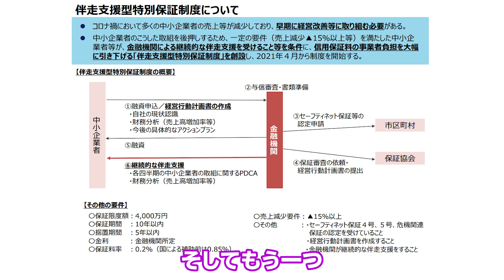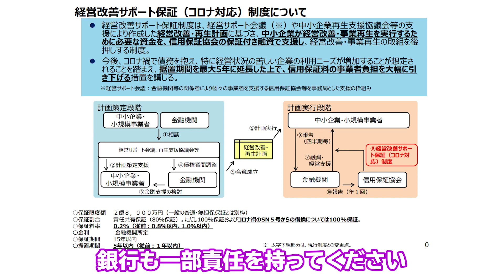【伴走支援型特別保証・経営改善サポート保証】本当に頑張る会社に保証協会の融資が増額!保証協会新制度の取り組み。赤字企業、条件変更をしている会社ほど銀行と連携すれば融資してもらえる背景と本質を解説します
リンク
中小企業に対する金融機関の伴走支援や早期の事業再生を後押しするための信用保証制度を開始します

今回は４月１日から新しくスタートした保証制度である「伴走支援型特別保証制度」「経営改善サポート保証制度」の２つの保証制度の解説と、新たにリリースされた背景や取り組み方について解説しております。2020年はコロナによる環境変化の激変についていけない企業が圧倒的に多くなることが想定され「まず生存してもらう」ことを主眼とした制度が多かったのですが、2021年は「環境変化に合わせる」資金の制度が今回の内容だと考えております。また、昨今の地銀再編に向けて銀行の業務として金融庁から求められているものがコンサル業務なのですが、現時点で事業性を判断できない銀行が多い中、リスクマネーを打つスキルが無いことも想定してコンサルしながら資金調達を支援する訓練を銀行側にもつけるため今回の制度になったものと考えております。どのように利用したらいいのか。そして交渉に臨んだらいいのかと言うことについて解説しております。資金調達に悩む会社の社長さん。赤字、資金繰りに悩む社長さん。そして事業再構築補助金の導入を検討している社長や起業を考えている方にも見てほしい動画となっております。

会社を売りたい、業況がよくない、後継者がいない、後継者不足

喜創産業は広島県事業引継ぎ支援センターの登録専門家です。

1973年7月31日生まれ　獅子座（レオ）のO型
１位１回と言う成績を上げ、広島銀行に移籍
14件の約定をお手伝いし全国アドバイザーで２番目の成果を上げる。

2代目 山本将司（KENTOと呼ばれることもあります。）
1990年広島県生まれ　蟹座（キャンサー）のA型
趣味・特技
野球
海外旅行

2018年の成約実績は全国2位となりました。

【広告欄】
武田塾チャンネル